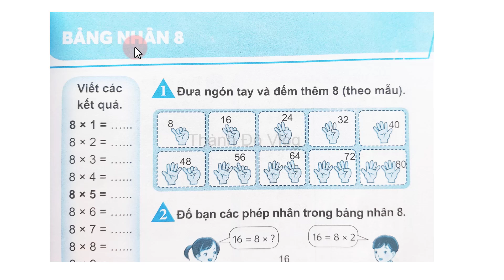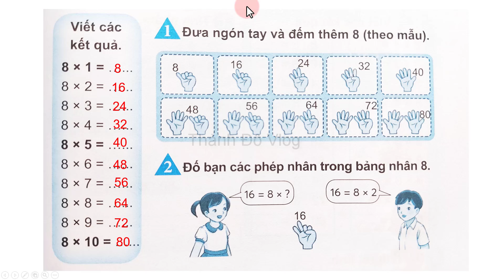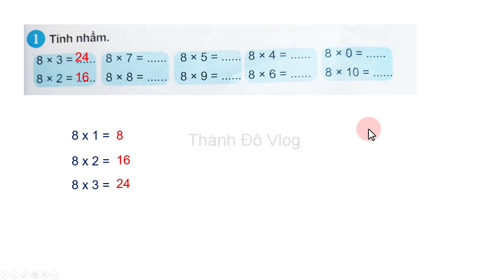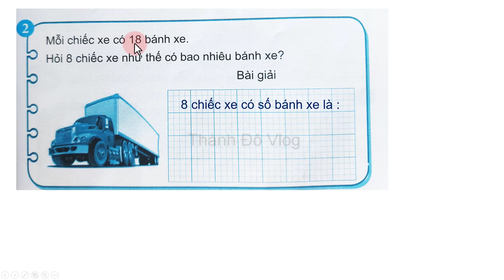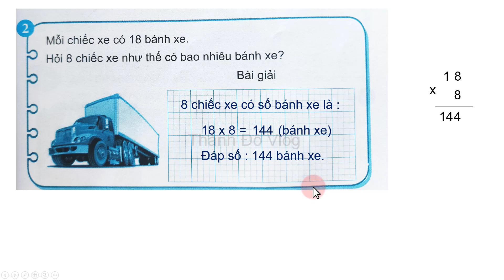Vở bài tập toán lớp 3 Chân trời sáng tạo | Bảng nhân 8 Trang 65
Vở bài tập toán lớp 3 Chân trời sáng tạo tập 1. Bảng nhân 8 Trang 65